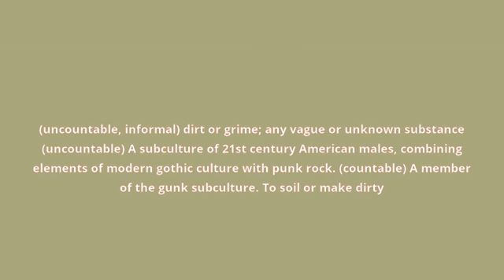what is the meaning of gunk